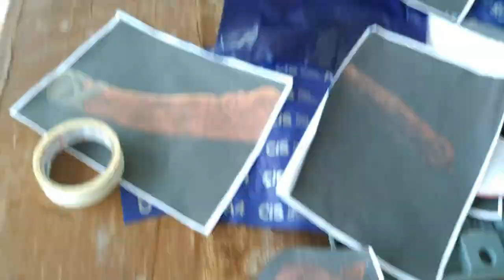Making Realistic Kratos' Axe - Leviathan - God of War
Finally i make Leviathan from God of War! ^^ I'm a big fan of the game!

Está rolando o sorteio de uma Karambit Artesanal no meu Insta, segue lá para concorrer!

Quer acompanhar os spoiler dos vídeos antes de todo mundo e ainda curtir um conteúdo geek? Basta me seguir no Instagram:

Song: The Land Of The Wizard
Artist: Per Kiilstofte